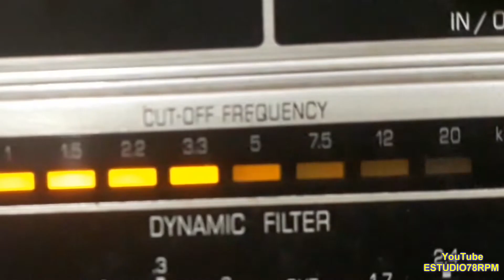GILBERTO ALVES - VAI LEVANDO SINHÁ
VAI LEVANDO SINHÁ - SAMBA BATUCADA de ANÍCIO BICHARA - ALDACIR LOURO com GILBERTO ALVES e CONJUNTO E CORO. Disco RCA VICTOR Nº 80-1049-b. Matriz SB-093443. Tamanho 25cm. Gravado em 28/08/52. Lançado em dezembro de 1952. * Anício Bichara chamava-se Anício Antônio Bichara; Aldacir Louro chamava-se Aldacir Evangelista de Mendonça;  Gilberto Alves chamava-se Gilberto Alves Martins.